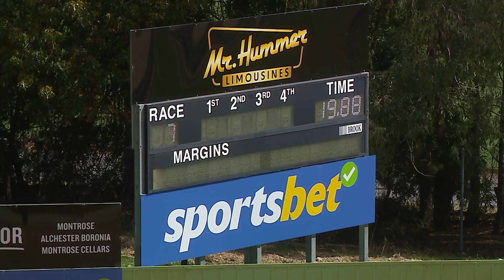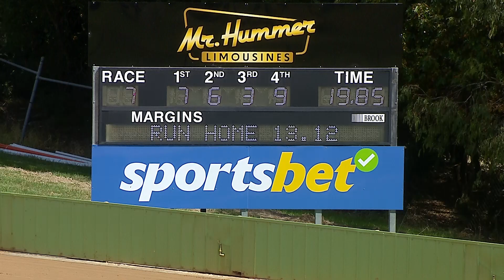HVL FRI 15 MAR 24 R7